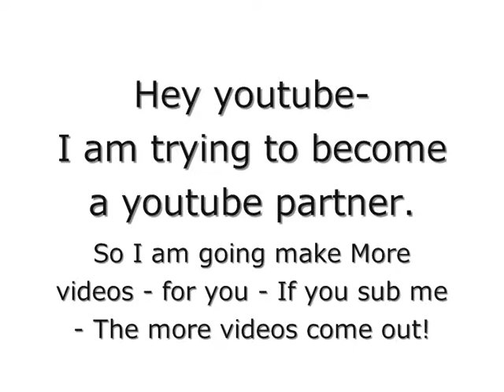Next week - Make up tutorial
Next week I will do a tutorial on The balck swan make up
How ever Mine comes - with a twist-

The video also mentions me becoming a partner of youtube - Please Subscribe me - If you want to see more videos - tips and tutorials - remember to Email me or PM me for video requests - thanks

FXmaster10